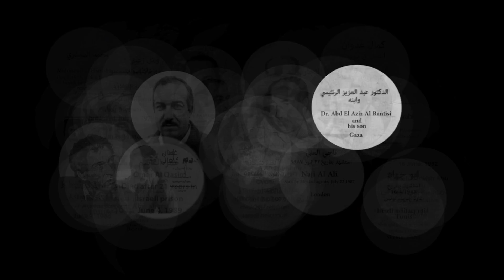VTAPE VIDEO PLAY Program 5: Palestine in Motion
Program 5: Palestine in Motion
These five video works turn our view to a history of displacement, colonization and the deepening humanitarian crisis.

1. Untitled: Part 3b, (as if) beauty never ends…, Jayce Salloum, 2004 11:22, English, Arabic, French CC

 A more ambient work of many things, including orchards blooming and plants growing, super-imposed over raw footage from post massacre filmings of the 1982 massacre at Sabra and Shatilla refugee camps in Lebanon. Cloud footage, Hubbell space imagery, the visible body crosscuts and abstract shots of slow motion water, add to this reflection of the past, its present context and forbearance.

2.  Hot Sandfilled Wind, b.h. Yael, 2006, 13:00 English, Hebrew, Arabic, CC

Part 3 of the Palestine Trilogy: documentations in history, land & hope. A Hot Sandfilled Wind expresses the despair and hope of contemporary politics in Israel/Palestine. This video, based on a poem by Nadia Habib, visually acknowledges, in the context of Israel’s occupation of Palestinian land, that Israelis and Palestinians live and work, and suffer loss, side by side; and that mutual recognition is the only basis for hope.

  3. Target,Rehab Nazzal, 2012, Silent
Shot in Al-Kabri, a destroyed Palestinian village where only a cemetery remains beneath an Israeli park that memorializes the destruction of a series of villages in the  North of Palestine. The disorienting experience of being at the site inspired the  fragmented editing. The title is taken from a line by Karl Marx in “The 18th Brumaire of Louis Bonaparte.”

4. Jehad in Motion, Richard Fung, 2007, 25:47
Jehad Aliweiwi is a Palestinian Canadian who lives in Toronto but regularly returns to visit his family in Hebron. Rendered on two screens, Jehad in Motion is a double portrait both of the man and of the two cities he calls home. In Hebron, Jehad takes us to the old market where Jewish settlers have colonized the upper stories forcing Palestinians to build a horizontal fence to protect themselves. In Toronto, we walk around Thorncliffe Park where he works providing services in one of the city's key neighbourhoods for newly arrived immigrants.

 5. Bodies in Motion, Rehab Nazal, 2017, 3:00 silent
Bodies in Motion emerged from my experience of the Palestinian Intifada (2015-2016).
The work consists of hundreds of images of individual protesters, digitally converted into silhouettes on a unifying white background. The work sets in motion the still images through animated sequences of stone slinging and its distinct visual language. Every few seconds, a black and white photograph punctuates the screen, connecting the real with the symbolic, the past with the present and the local with the universal.